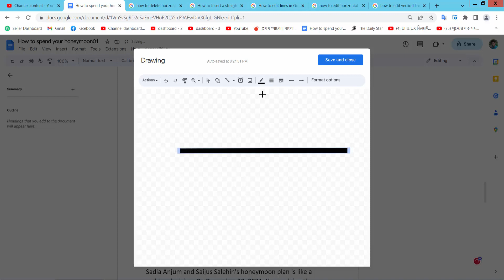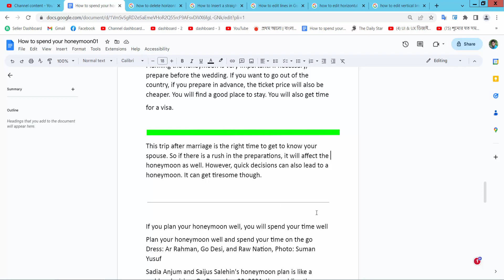How to Insert a straight line in Google Docs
Hello everyone, Today I will show you, How to Insert a straight line in Google Docs.